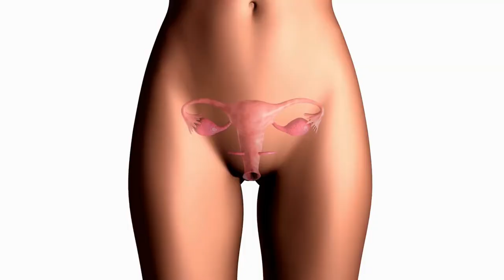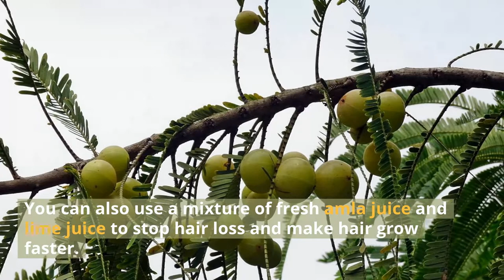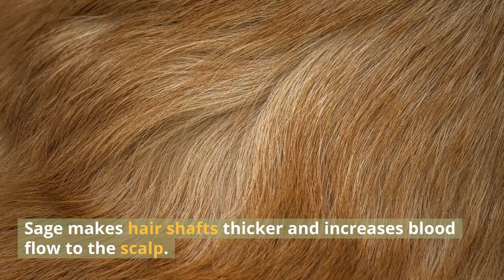Home Remedies for Thick Hair That Actually Work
Do you have a big event coming up and want to look your best? Or do you just want to get rid of your thinning hair? No problem. I'm here to show you how to use home remedies for thick hair that actually work.

Timestamps:
0:00 Introduction
0:18 Why do hairs fall out?
3:11 Home remedies for thick hair
3:14 Alma
3:45 Onion
4:04 Oil made from rosemary and lavender
4:22 Walnut Oil
4:46 Liquorice
5:10 Sage
5:41 Bee pollen
5:57 Green Tea
6:35 Hibiscus
6:57 Peppermint Oil